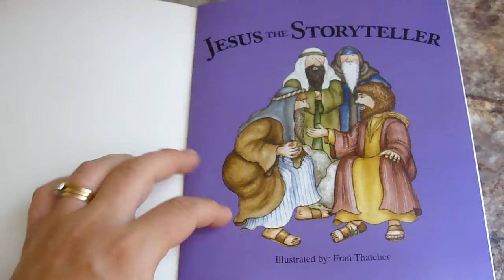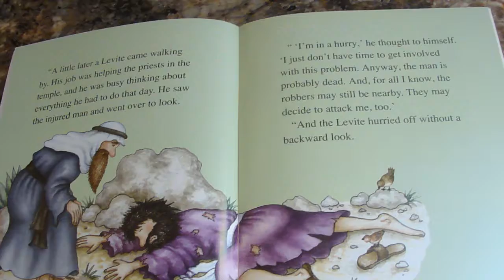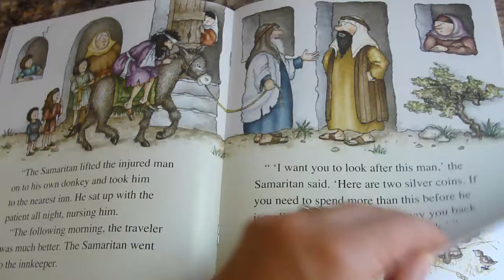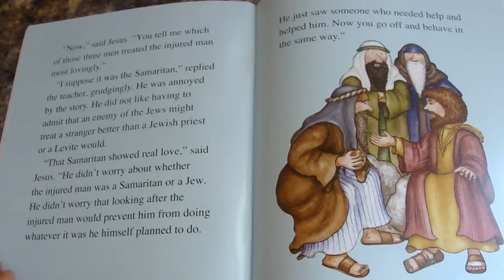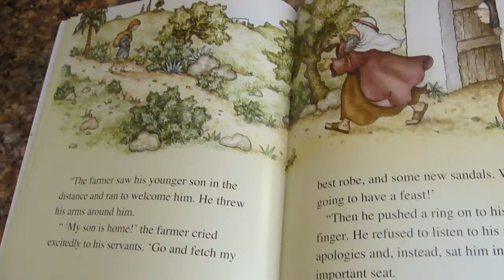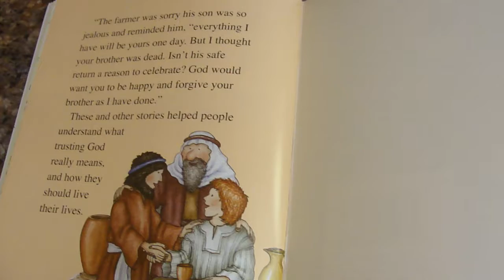The Story of Jesus the Storyteller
A read aloud of "The Story of Jesus the Storyteller" from the bible.